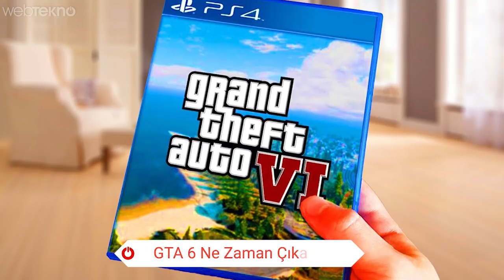GTA 6 Hakkında Şimdiye Kadar Öğrendiğimiz Her Şey! (Sizce İstanbul'da Geçer mi?)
GTA 6 Hakkında Şimdiye Kadar Öğrendiğimiz Her Şey!

Merhaba sevgili Webtekno takipçileri. Bu videomuzda kuşkusuz oyunlar tarihinin krallarından birisi olan GTA’nın çıkacak olan 6. oyunuyla ilgili öğrendiklerimizi sıralıyoruz.

Arkadaşlar GTA 6’ya yeni karakterler mi gelecek? Sahi şu şehir işi ne olacak, nerede geçecek? Gibi sorularımız var.

Öncelikle GTA 5 tartışmasız en başarılı açık dünya oyunlarından birisidir. Oyunların yayınlanma aralığına da bakacak olursak GTA 6’nın 2018’de bizlerle olması gerekiyor fakat bu şimdilik imkansız görünüyor. Çünkü Rockstar aynı yılda Red Dead Redemption 2’yi yayınlayacak. Sizce bu şirket aynı yıl içinde 2 tane büyük açık dünya oyunu yayınlar mı? Bence yayınlamaz. O zaman ilk sorumuz şu olmalı:

GTA 6 Ne Zaman Çıkacak?

GTA San Andreas efsanesi 2004 yılında doğdu, 2008’de GTA 4, 2013’te ise GTA 5 hayatımıza girdi. Yani ortalama 4-5 sene arayla çıkıyor oyunlar. Fakat şunun hakkını vermek lazım adamlar GTA 5 ile zirveyi arşa çıkardılar resmen. Bu nedenle GTA 6’da ciddi bir hayal kırıklığı yaratmak yerine sabredip 2019 veya 2020 gibi oyunu piyasaya süreceklerdir.

Peki gelin şimdi şunu dananın kuyruğunu kopartalım…

GTA 6 Nerede Geçecek?

Gönül isterdi ki şurada bas bas “İstanbul’da geçecek” diyebilseydik fakat diyemiyoruz. Artı Rockstar tarafından yapılmış resmi bir harita açıklaması da yok. Fakat bazı söylentiler GTA London 1969’a gönderme yapıyor ve oyunun London’da geçeceğini iddia ediyor. Yalnız burada şu beliriyor oyun aslında Amerikan kültürel ve toplumsal hayatına eleştirel bir bakış sunuyor aslında. Bu nedenle London olmaya da bilir. Bir takım raporlar var ve daha gerçekçiler daha büyük ve devasa bir Amerika haritası. Bu bence de akla daha yatkın.

GTA 6’da Kadın Karakter Olacak mı?

Son dönemde üzerinde en çok konuşulan bir diğer madde de bu. Kim bilir, bakarsınız GTA 6 ilk kez bir kadın karakterle oynama şansını sunacaktır. Rockstar’ın kurucusu Sam Houser, The Guardian’a verdiği röportajda bu meseleyi çıtlatmıştı. Hatta bu fikir GTA 5’te yokmuş 6’da gelmiş. Bana soracak olursanız bu oyunu sadece erkekler oynamıyor. O yüzden sürekli erkeklerle ortalığı dağıtmak yerine karizmatik bir kadın çete lideri oluşturmakta zevkli olabilir.

Peki bu oyun nasıl olacak?

GTA 6 Nasıl Olacak?

Hiç unutmuyorum, GTA 5’in tanıtım videosunu izlerken ağzımız açık kalmıştı. Yok artık, o ne laayn gibilerinden. Hatta şöyle düşünün oyun çıkalı neredeyse 5 yıl oldu fakat hala zirvedeki yerini koruyor ve pek çok sistemi test etmek için kullanılıyor. Şirketin de oyuncuların da beklentisi bu noktada ortaklaşıyor zaten. Yani GTA 6 muhtemelen o zamana kadar gördüğümüz en iyi grafik ve kurgu planına sahip olacaktır. Hatta beni heyecanlandıran bir başka söylenti de oyunun VR destekli gelebileceği yönünde. İşte o zaman ortam çıldırır hakikaten! Sonuç olarak arkadaşlar elimizde “aha işte gta 6 budur” diyebileceğimiz bir grafik örneği yok. Fakat bunun nasıl olacağının sinyalleri GTA 5 için çıkan yüksek grafikli modlarla anlaşılabilir. Bakalım belki de Rockstar GTA 6 tanıtım videosuna “bu bir oyundur” yazmak zorunda kalabilir. Heyecanlıyız, bekliyoruz.

Artık içeriğimiz bitti arkadaşlar. Ben şunu merak ediyorum oynadığınız ilk GTA serisi hangisiydi? Ben mesela GTA 1 ile başladım :)